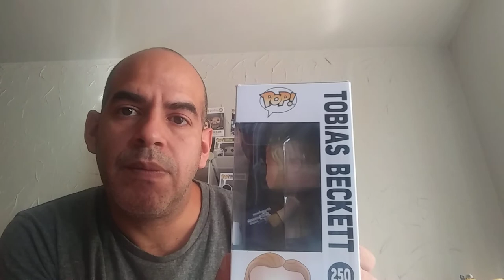Pt4.Amazing Win Streak Unboxing From Fun3kids